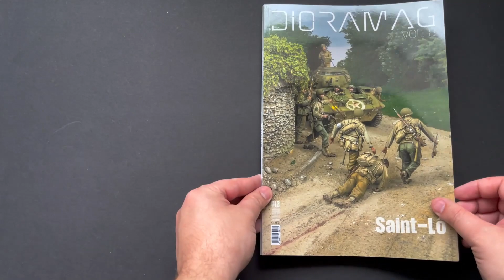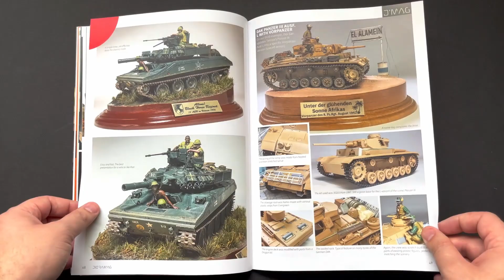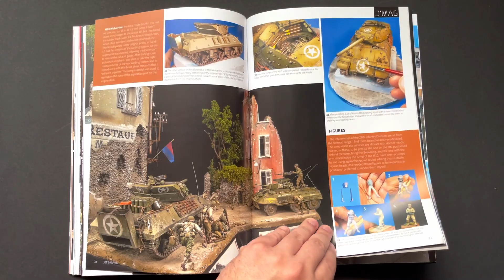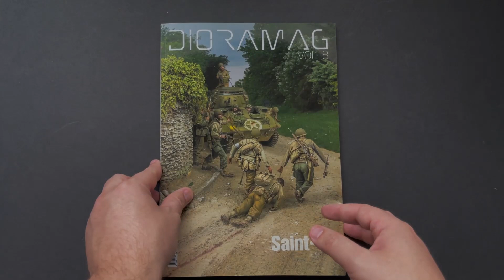MichToy FLIP-THRU: DIORAMAG VOL.8 from PLA Editions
PLA brings you our best selling magazine Dioramag. This is an entire magazine focused on dioramas and scenes. You will find the best articles from the best modelers and writers in the world. Step by step articles, painting techniques, building techniques, showcases, news, reviews and much more. 96 pages.
Contents:
3 “BEHIND ENEMY LINES” by Michael Wolff
10 CANDY BOX DIORAMAS by Matteo Battellino
14 NEWS
18 Showcase Dioramag: Lester Plaskitt
30 “WITH COMBINED FORCES” by Eric Gideonse
42 JAPANESE MASTERS by Masahiro Doi
52 Showcase Dioramag: Bernard Bassous
74 “SAINT-LÔ" by Riccardo Casati
82 “ON GUARD IN FRANCE, 1943” by Dong Phuong Ton That
88 “NOSTALGICA” by Davide Lazzarotto
YOU CAN ORDER DIORAMAG VOL.8 (ref.